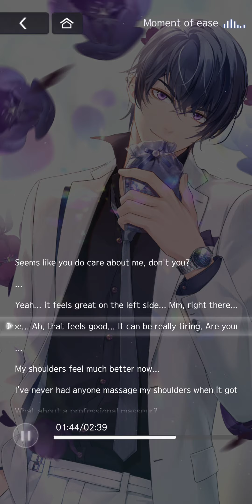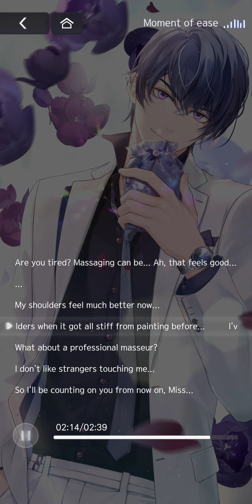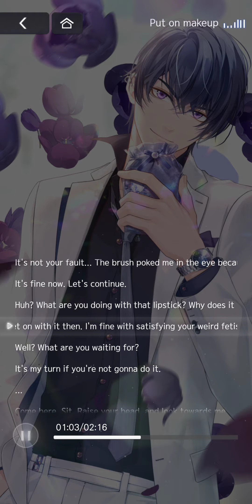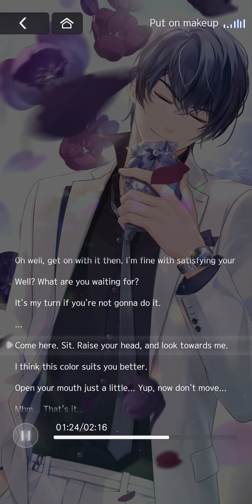Tears of Themis - Marius [Keepsake] (MR)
Event: Love in the Air

0:00 Bingo
0:56 Evolving Card
1:54 Private Message 1 - Moment of ease
4:38 Private Message 2 - Put on makeup